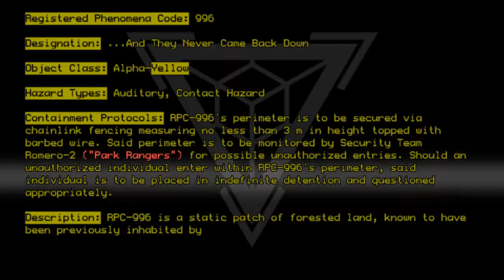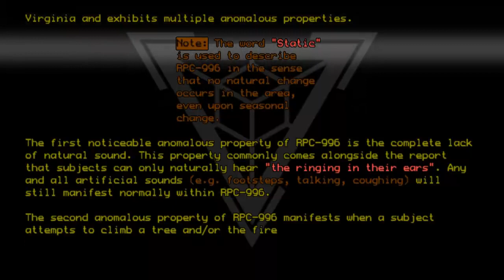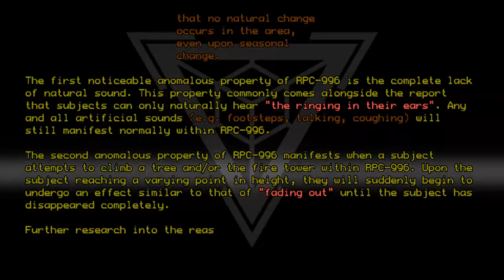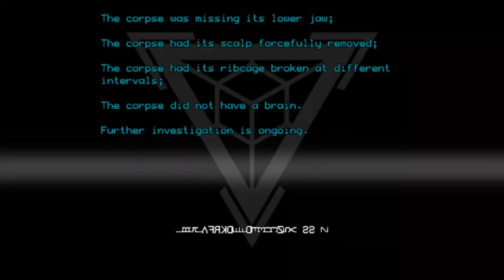RPC-996 - ...And they never came back down.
Code: RPC-996
Title: ...And they never came back down.
Rating: Unknown
Wordcount: 847
Last Edit: 07 Mar 2020 22:54
Revision: 52